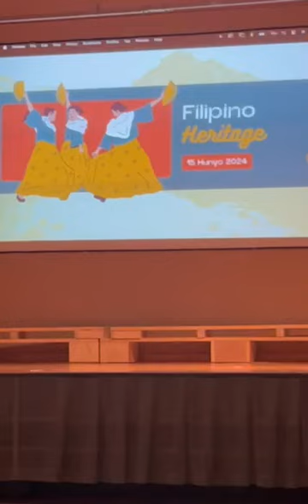Ondeth at Bedian Dance Filipino Heritage Toronto 2024